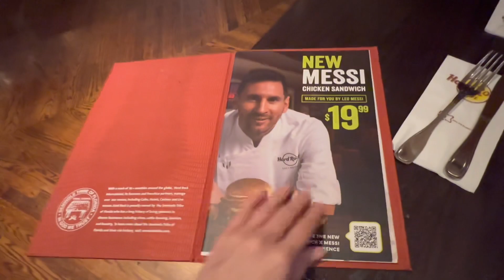prettyjuls hardrockcafe dinner after mydailyvlog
After a day at the parks I like to go to the Hard Rock Cafe in citywalk to eat some bbq nachos and enjoy the nightlife